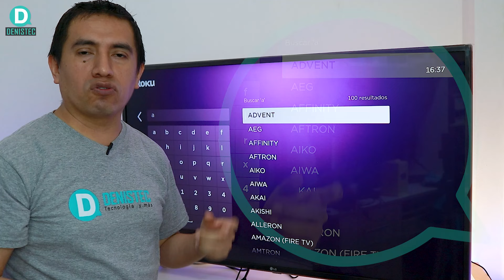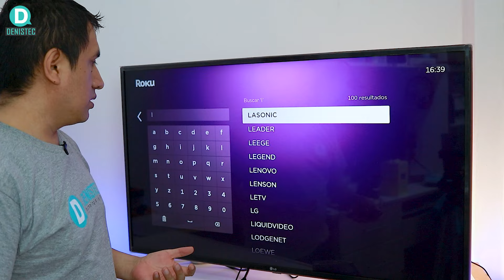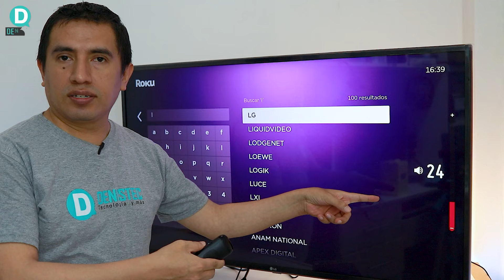Configurar control remoto de Roku en un nuevo TV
Este video también te sirve para cambiar la configuración del Roku para que funcione con otro Tv, para que el control remoto de Roku controle el volumen y apagado del otro TV.
Si necesitas saber si tu Tv será compatible con un Roku, escribe un comentario.